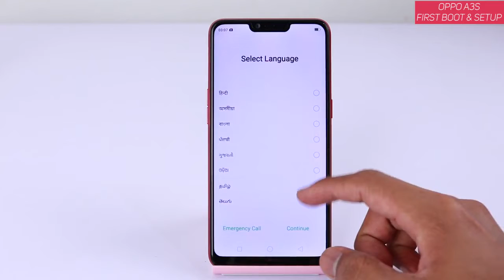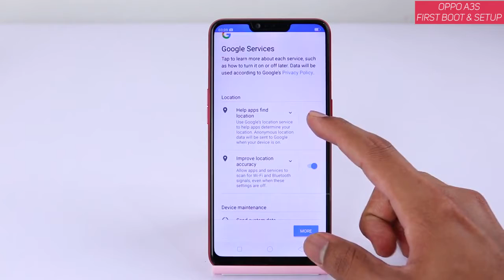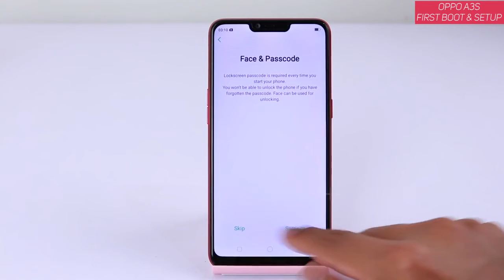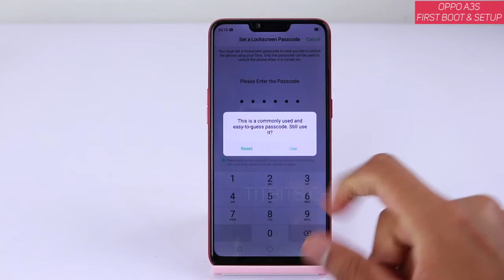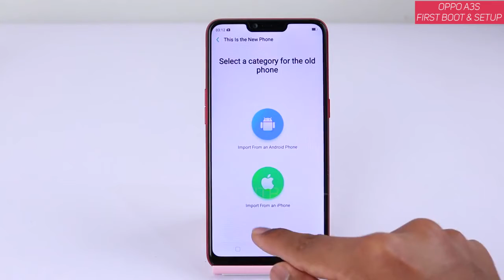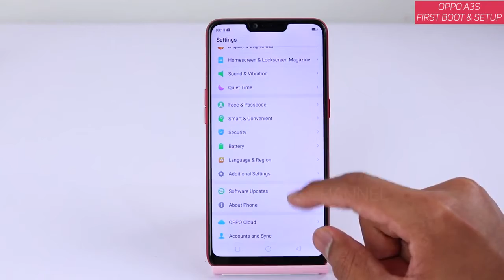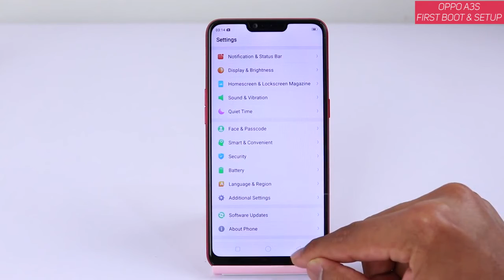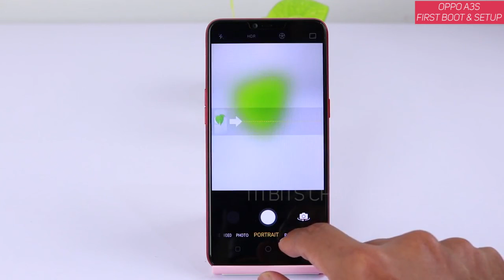OPPO A3s mobile unboxing and full review ((rreview)) !! Technical Ad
OppoA3s mobile unboxing and full review